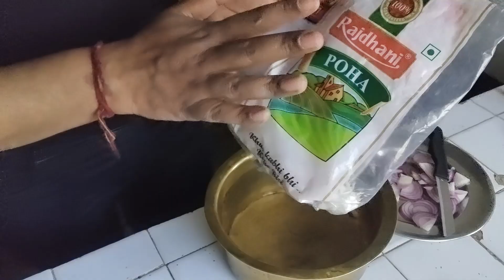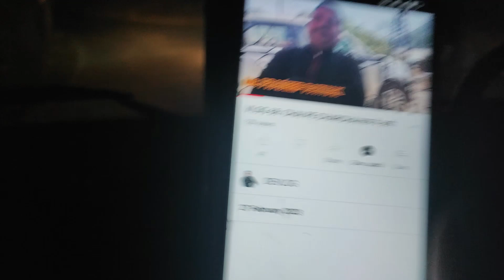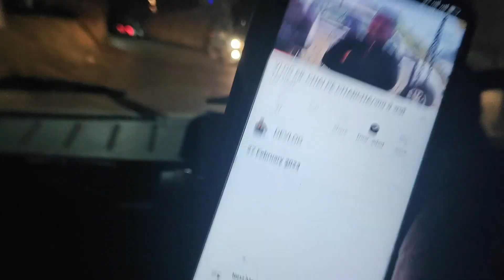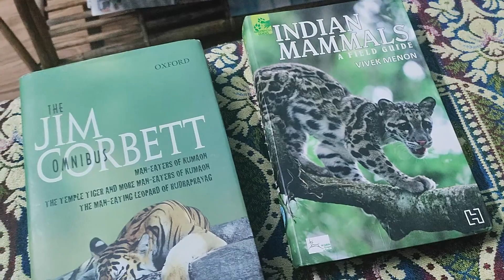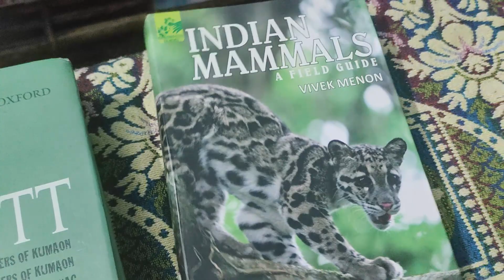VLOG 70: EVENING SNACKS WITH FRIENDS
EVENING SNACKS WITH FRIENDS
EVENING SNACKS RECIPE
EVENING SNACKS
EVENING SNACKS FOR KIDS
EVENING SNACKS
POHA BANANE KI RECIPE
POHA RECIPE IN HINDI
POHA KAISE BANAEN
POHA BANANE KI VIDHI
BREAD JAM
BREAD JAM RECIPE
BREAD JAMUN RECIPE
DINNER WITH FRIENDS
DINNER WITH FRIENDS OUTFIT
DINNER WITH FRIENDS STATUS
DINNER WITH FRIENDS TRAILER
DINNER WITH FRIENDS VLOG
DINNER WITH FRIENDS SONGS
DINNER WITH FRIENDS MOVIE